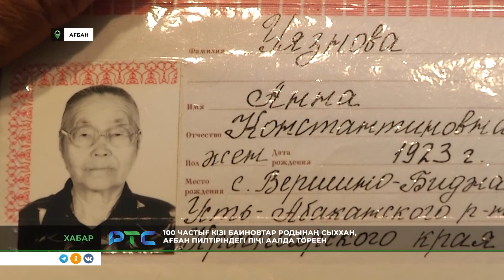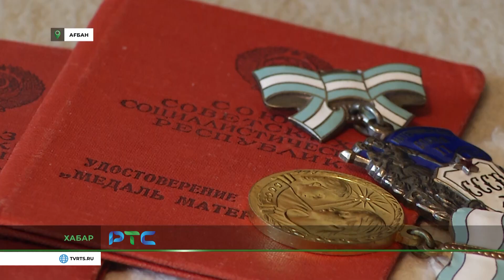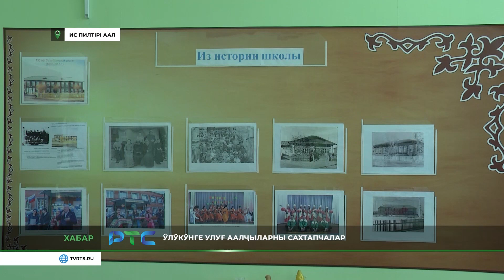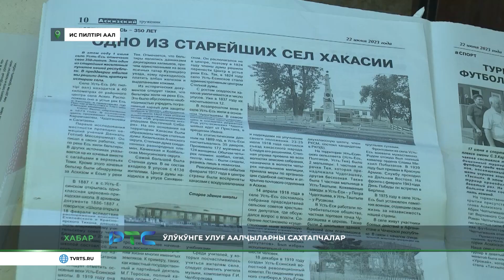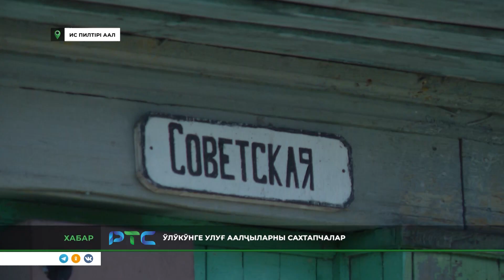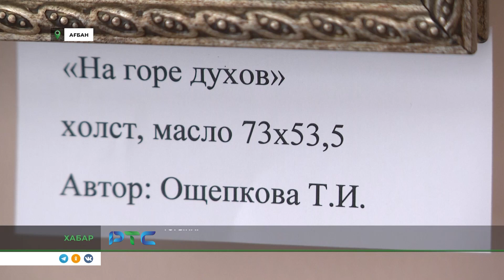"Хабар" на РТС (30 июня)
Новости на хакасском языке. Смотрите в очередном выпуске программы "Хабар" на телеканале РТС: 1 июля свой 100-летний юбилей отмечает жительница Абакана А.К. Уязнова; Хакасскому аалу Усть-Есь исполняется 350 лет; В центре Кадышева открылись 3 выставки.

Хакас тілінең хабарлар сығарызы. РТС телеканалда "Хабар" программаның теестегі кӧзідиинде: А.К. Уязнова 100 чазын таныхтирға тимненче; Ис пилтірі аалға 350 чыл; Кадышевтің кінінде хынығ кӧзідіглер азылған.